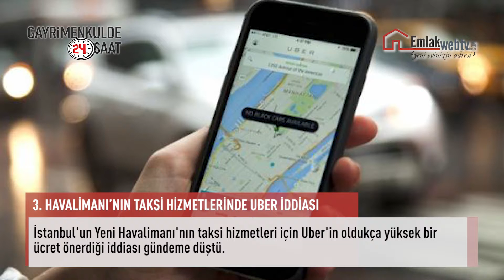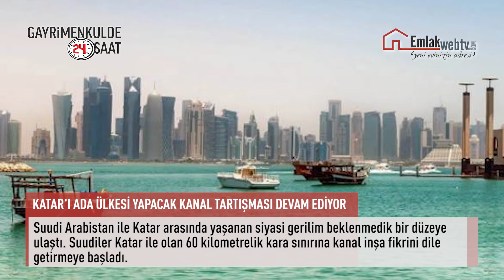Gayrimenkulde Son 24 Saatte Neler Oldu? 6 Nisan 2018 Cuma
PANA YAPI DAVASINDA SÜRPRİZ GELİŞME

Pana Yapı'nın Patronu Raci Şaşmaz'ın "nitelikli dolandırıcılık" şüphesiyle suç duyurusunda bulunduğu Selimoğlu İnşaat'ın eski üst düzey yöneticileri ifadelerinin alınmasının ardından serbest bırakıldı.

YANAN HASTANE İLE İLGİLİ ŞOK İDDİA

Dün yanan hastaneyle ilgili bir açıklama yapan İZODER Başkan Yardımcısı Ertuğrul Şen, hastanede mevzuata aykırı biçimde yanıcı bir köpük kullanıldığını iddia etti.

RUSYA’DAN AKKUYU AÇIKLAMASI: TÜRK YATIRIMCI OLMASA DA OLUR

Rusya Bakanı Novak, Mersin Akkuyu Nükleer Güç Santrali ile ilgili olarak yaptığı açıklamada: "Başka bir yatırımcı olmasa da kendimiz tamamlayabiliriz."dedi.

3. HAVALİMANI’NIN TAKSİ HİZMETLERİNDE UBER İDDİASI

İstanbul'un Yeni Havalimanı'nın taksi hizmetleri için Uber'in oldukça yüksek bir ücret önerdiği iddiası gündeme düştü.

KATAR’I ADA ÜLKESİ YAPACAK KANAL TARTIŞMASI DEVAM EDİYOR

Suudi Arabistan ile Katar arasında yaşanan siyasi gerilim beklenmedik bir düzeye ulaştı. Suudiler Katar ile olan 60 kilometrelik kara sınırına kanal inşa fikrini dile getirmeye başladı.